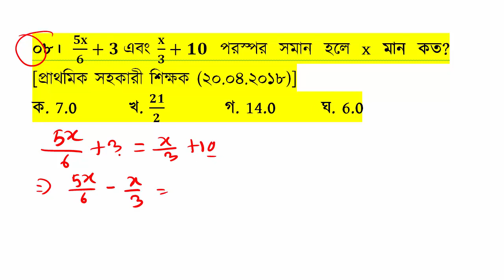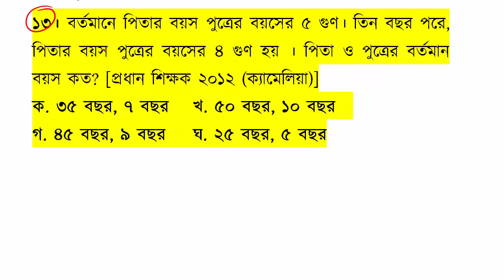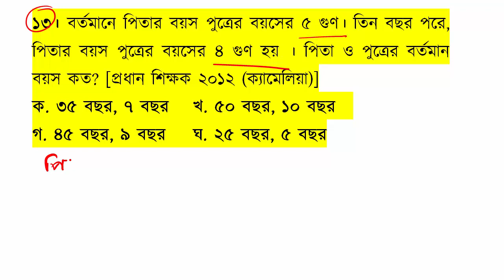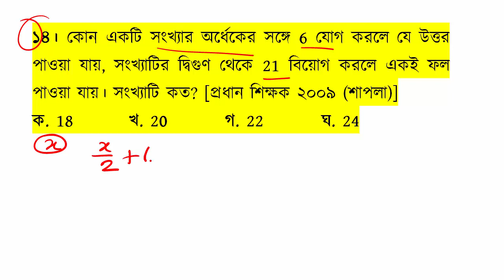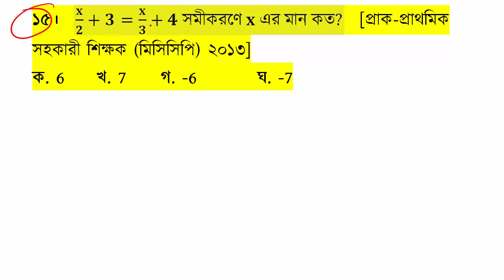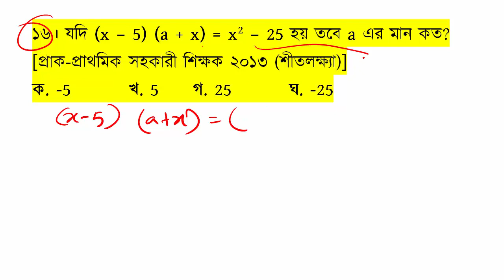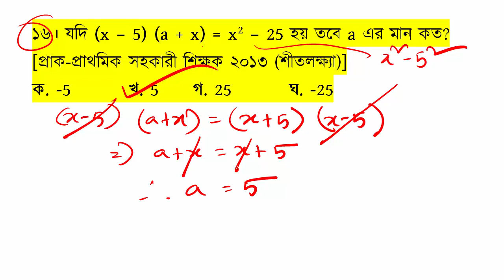(পার্ট-০২) প্রাইমারী গণিত সাজেশন ২০২১ সর্বোচ্চ কমনের নিশ্চয়তা। Primary math suggession 2021